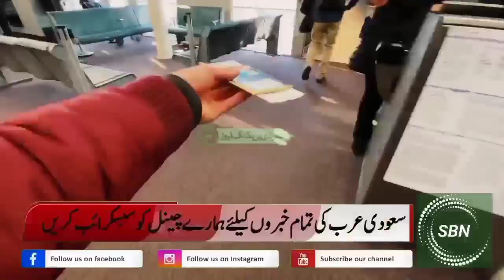Saudi Arab Latest Flight News | Big News For All Saudi Iqama Holders | ksa Flight News Update